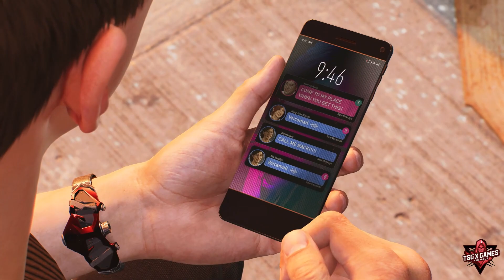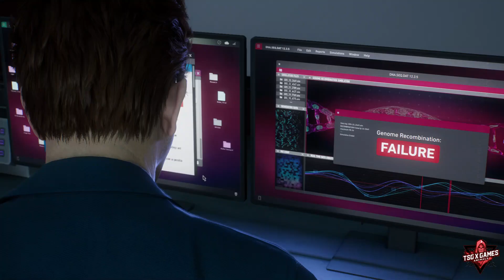Spider Man 2 Gameplay Part 8 [ PS5 Gameplay ]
hope you enjoyed the video and have yourself an awesome day